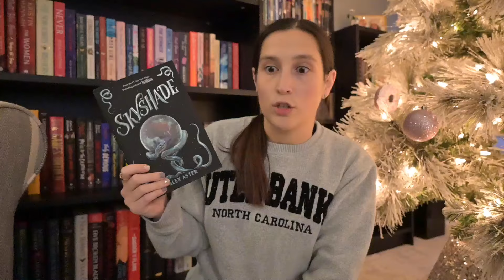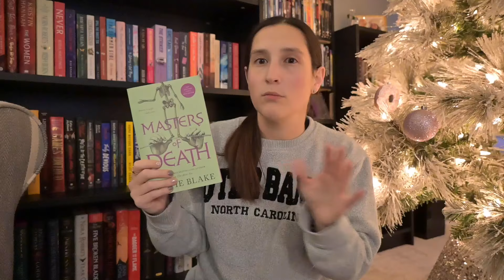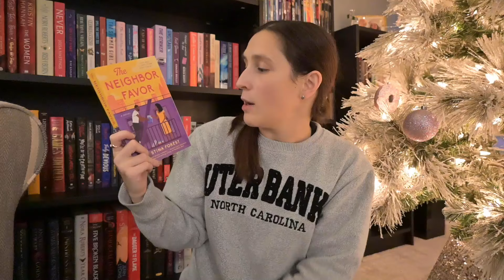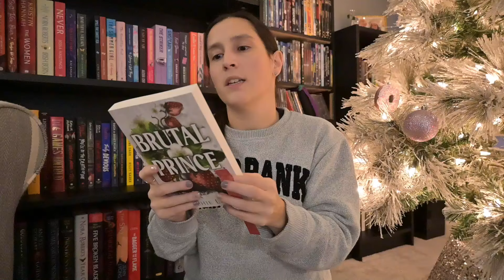final TBR of 2024!! books i will be reading in december